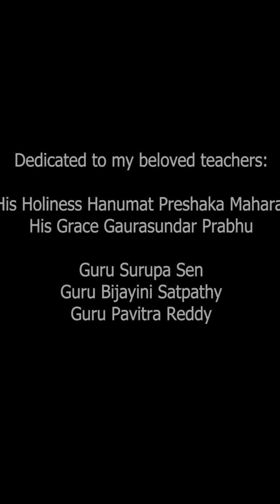Odissi | Shatakshi | Radhe Jaya Jaya | Govardhan School of Classical Dance | Govardhan Eco Village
Govardhan School of Classical Dance at Govardhan Eco Village

Govardhan Eco Village serves students from all parts of the world as a temple of learning for spirituality, vedic sciences and performing arts and strives to preserve, promote, and share this rich cultural heritage of India.
Govardhan School of Classical Dance at Govardhan Eco Village is in collaboration with Natyasala Academy
Train through a series of exercises designed to condition your body to do any classical Indian dance choreography.
Learn the basics of psychosomatic movement, technical vocabulary and become acquainted-with/rework your fundamentals in the art of Odissi movement!
Our program wishes to inspire young practitioners world-wide and give refreshing, relevant perspectives, nuanced with aesthetics and spiritual mysticism through the window of Odissi.
We invite young practitioners to take a glimpse into the world of the ancient Indic traditions and practices of happiness, through the window of natya. On this Journey of Odissi, you will experience a living practice of the educational values, philosophy, the ethos of ancient India.